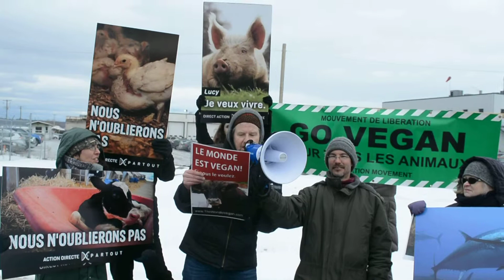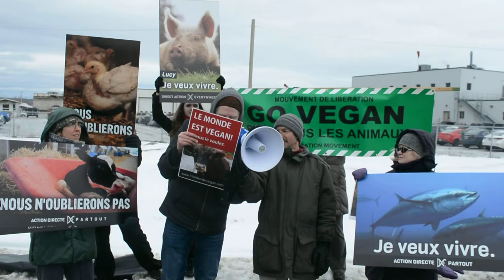Nouveau statut juridique pour les autres animaux,Vigile antispéciste Olymel St Esprit-4 Février 2016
Nouveau statut juridique – Abolition du statut de propriété

L'éthologie montre que les autres animaux ressentent des émotions et sont des individus à part entière. Pourtant, à cause de leur statut de propriété, on peut les acheter et les vendre comme s'il s'agissait de simples marchandises. A cause de cette situation, les intérêts futiles du propriétaire ont tendance à être considérés comme plus importants que les intérêts fondamentaux de l'animal, simple propriété. Cette situation est injuste car les animaux ne sont pas des choses et ne doivent donc pas être considérés comme la propriété d'autrui.

Une personnalité juridique est reconnue à des entités abstraites et artificielles comme les entreprises, pourtant les autres animaux, des êtres sensibles réels et concrets, dotés de préférences, de désirs et d'une personnalité propre ne bénéficient encore pas de ce statut. Une évolution est donc nécessaire.

De plus, les intérêts des autres animaux doivent pouvoir être représentés devant la justice par des associations de défense des animaux, des procureurs spécialisés s'occupant de la question animale ou des tuteurs pour animaux, autres que les propriétaires.

Nous demandons aux Parlements et aux instances judiciaires de construire et concrétiser un nouveau statut juridique pour les animaux les éloignant du statut de propriété et permettant qu'ils soient considérés comme des êtres sensibles dont les intérêts peuvent être sauvegardés en justice